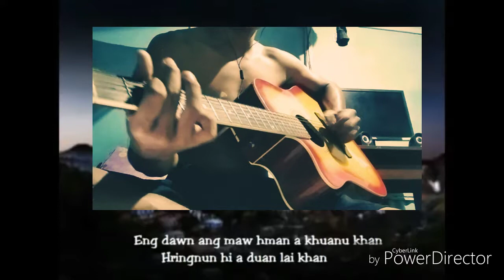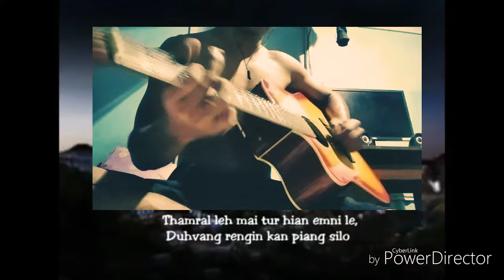C.Vansanga-kan damchhan (guitar melody)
Track